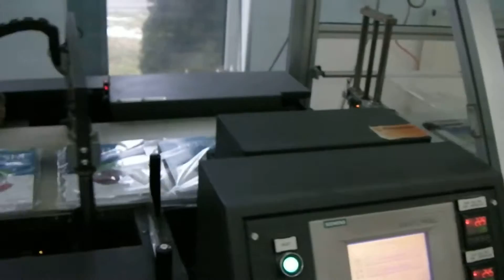Maszyna do pakowania w folie